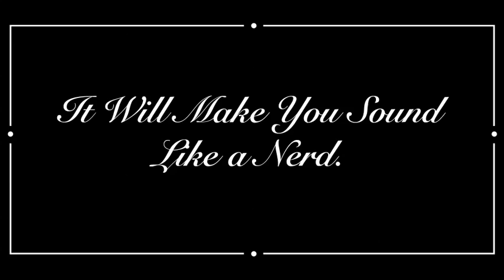Walt Mossberg's Guide to Surviving Windows 7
Walt Mossberg lets you know what the REAL, TERRIFYING dangers of Windows 7, and exactly what you need to do to survive it. This is perhaps the most important video you will ever see.